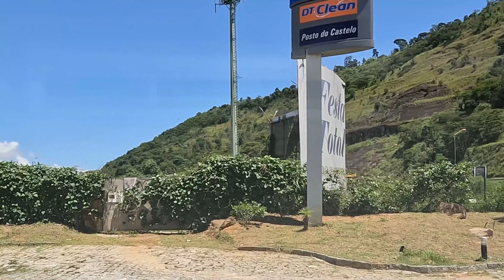CASTELO DE ITAIPAVA Petrópolis,RJ- BR-BR 040 Setor 10049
VÍDEO EM 4K, CÂMERA GOPRO HERO 12, MOSTRANDO O CASTELO DE ITAIPAVA, ESTACIONAMENTOS, RESTAURANTES, O CASTELO , ACESSO A BR 040.
CLICA NO GOSTEI, CLICA NO SININHO E ATIVE AS NOTIFICAÇÕES